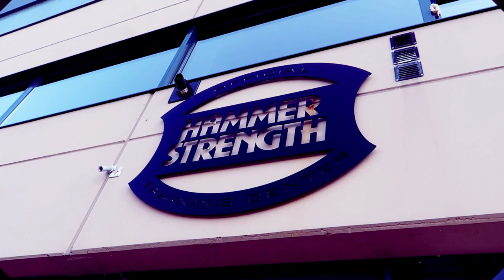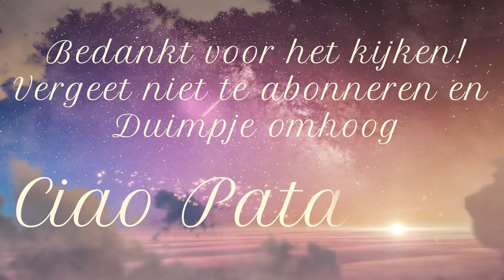RENEE AFGEBEULD DOOR EX || #179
Lieve Patatties,